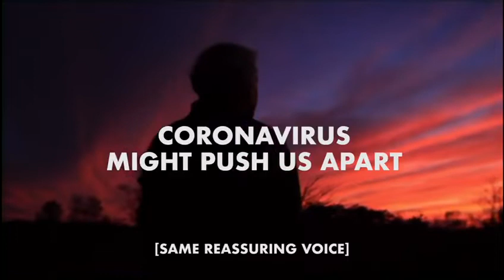To all who lost their life during COVID RIP🙏🙏🙏